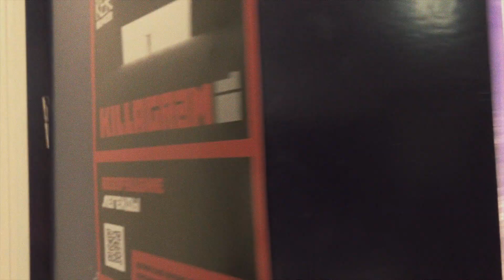KillaGram -приглашение на концерт в клуб VNVNC (Санкт-Петербург)31.05.19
г.Санкт-Петербург, клуб VNVNC 31 мая 2019г.